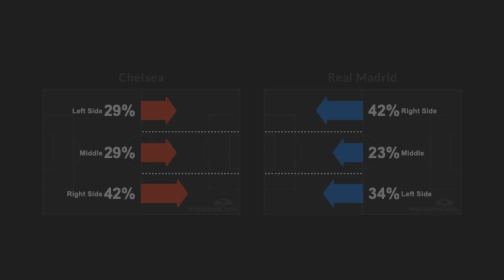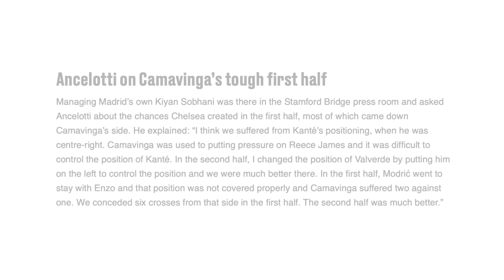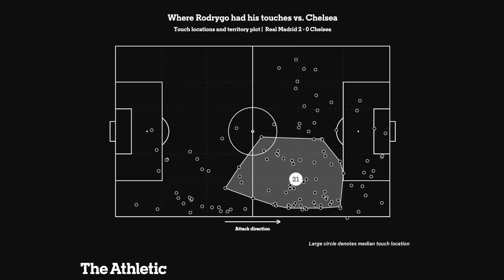Real Madrid Tactical Highlights | Switch & Pergerakan Cair Kandaskan Chelsea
Dalam konferensi pers setelah laga, Ancelotti menyebutkan timnya kesusahan karena posisi Kante yang diplot di sebelah kanan depan. Pemain ini punya daya jelajah tinggi sehingga bisa melakukan press ke 2 pemain dalam waktu yg relatif singkat.